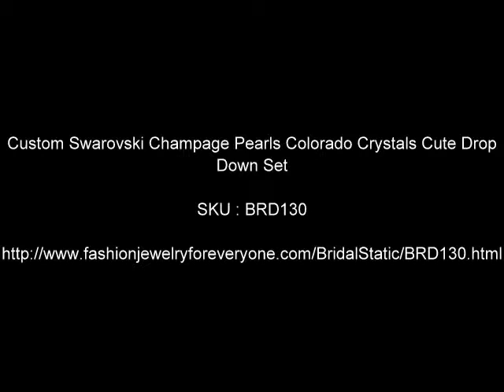Swarovski Champage Pearls Colorado Crystals set by FashionJewelryForEveryone.com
This gorgeous drop down Sparkling Genuine Swarovski Champagne & Lite Colorado Silver 92.5 Hook Earrings. Our beaded Necklace features gorgeous with Genuine Pearls and Crystals they are soft good finishing and guaranteed the quality, each has been hand-matched and hand strung; the Necklace and earrings is The ultimate layering piece, or bold and beautiful on its own, you must-have this
Make your dream comes true, it is your special day Let us pamper you by creating the most lovely and perfect bridal jewelry just for you and your bridal party

Material Used: Gneuine Swarovski 7mm & 8mm Champagne Pearls and 4mm bicone with 6mm round Lite Colorado Crystals
Color: Champagne & Lite Colorado
Necklace Length: 16 inches with 2 inches extension
Earrings Length: measures 1 inch
Earrings Type: Sterling silver 92.5 Pierced
Drop Down: 4mm 8mm Champagne Pearls with 4mm and 8mm Lite Colorado Pearls meausers 3/4 inch long

We can make matching Bracelet/Earrings and/or CUSTOMIZE the Jewelry per your style, color choices